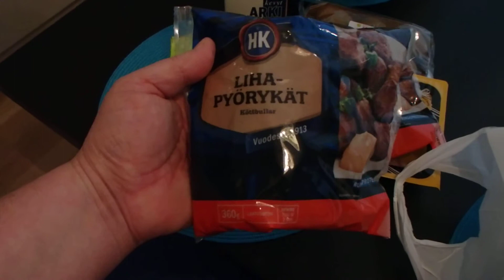Kauppakassi Siwasta sekä päivämäärä ja hintatakuu